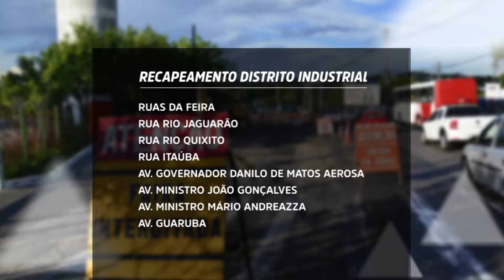OBRAS DISTRITO RAONNY RR 0'52''